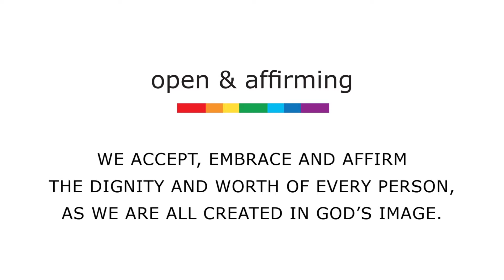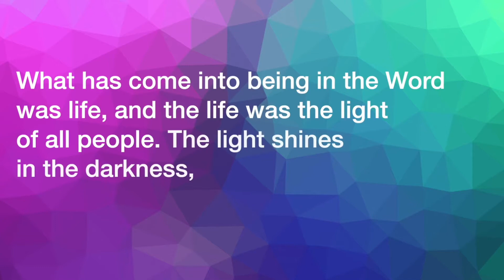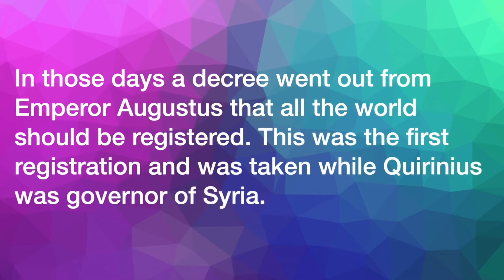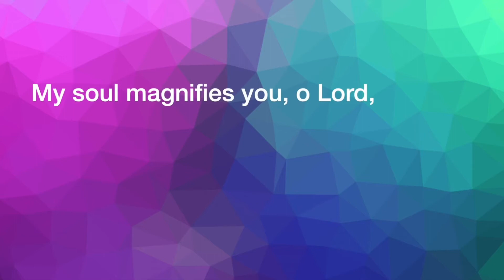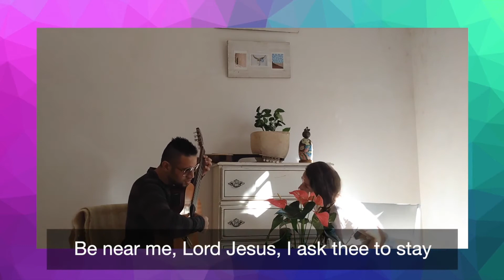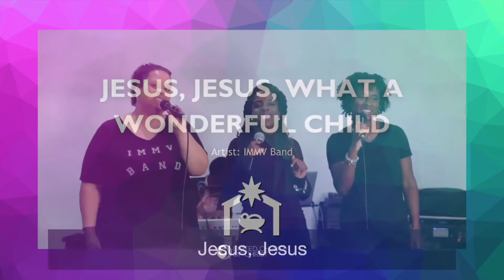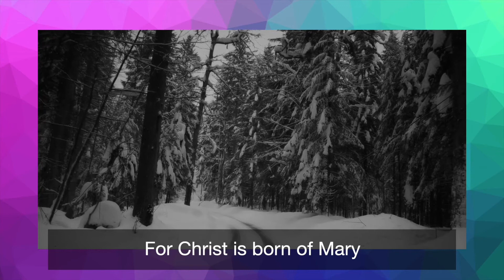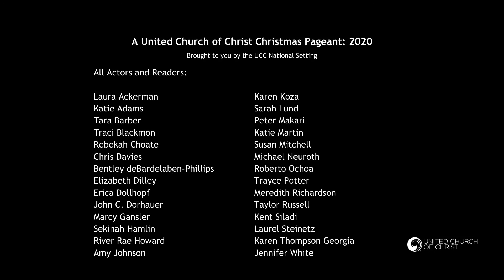Little Home Church Sunday Service - December 27, 2020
Worship Service – December 27, 2020

Thank you for continuing to remember Little Home Church by the Wayside. Your support is greatly needed and appreciated.

32W128 Army Trail Road, Wayne, IL 60184

Worship Notes:
· Welcome & Announcements, and prayers offered by Larry Dieffenbach

Music in Today’s Service:
‘A Very UCC Christmas:2020’ a video presented by the National Setting of the United Church of Christ – used with permission